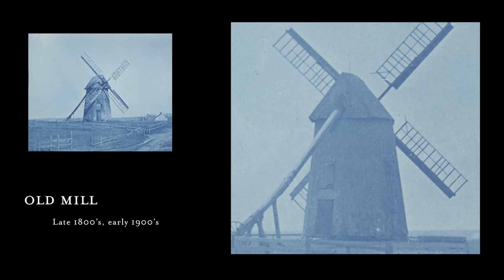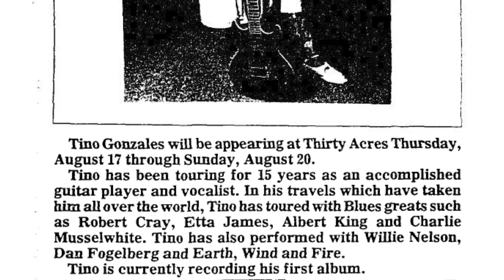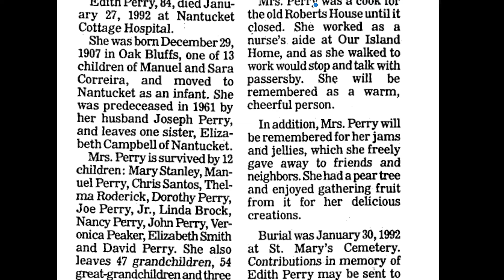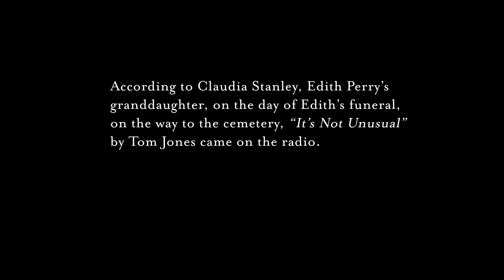NFF Teen View 2022: Mrs. Perry by Anna Popnikolova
A documentary about Edith Correia Perry, who was part of Nantucket's Cape Verdean population.